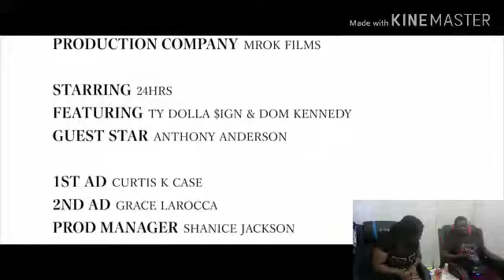24hr : Back Out Reaction video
Everybody make sure you

Like - this video or dislike how ever you feel

Comment - let me know your opinion about the video

Share - this video out to everyone and their mama let get this video some views

Subscribe - everyone hit that bell you dont want to miss any of our videos we post daily 1-3 videos at a time on the road to 1k we can get there we believe in us